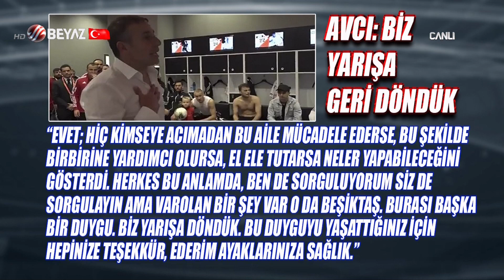Beyaz Futbol 27 Ekim 2019 Kısım 2/4 Beşiktaş-Galatasaray maçı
Beşiktaş 1-0 Galatasaray maçı
Beşiktaş, Galatasaray'ı Umut Nayir ile geçti
Sinan Engin: Abdullah Avcı artık bugün itibariyle Beşiktaş'ın hocası olmuştur
Ahmet Çakar'dan Fatih Terim'e ilginç eleştiri
Ahmet Çakar: Bu durum Fatih Terim'in eseri. Birisi ona şunu desin 'Kral Çıplak!
Fatih Terim'den flaş açıklamalar
Avcı'dan Terim'e ilginç sözler
Falcao hakkında olay iddia
Galatasaray'da Belhanda ile Babel birbirine girdi
Ahmet Çakar: G.Saray'da disiplin yok
Ertem Şener: Fatih Terim gelecek sezon takımda olmayabilir
Sinan Engin 80'ler dizisinde